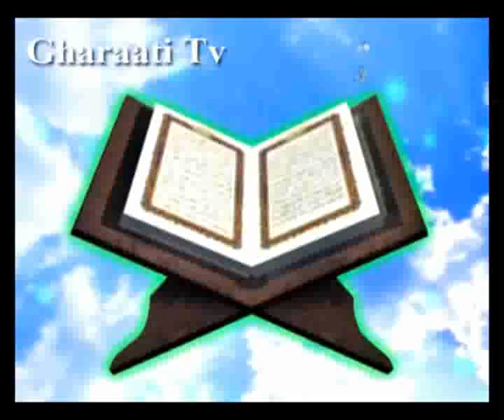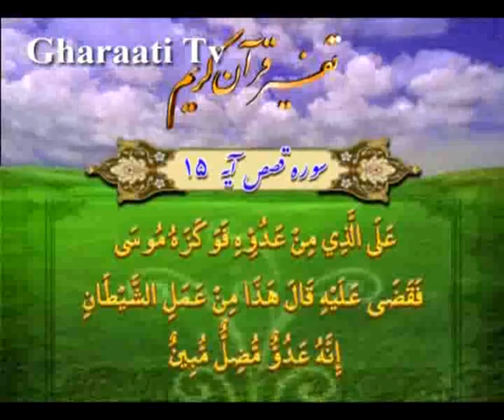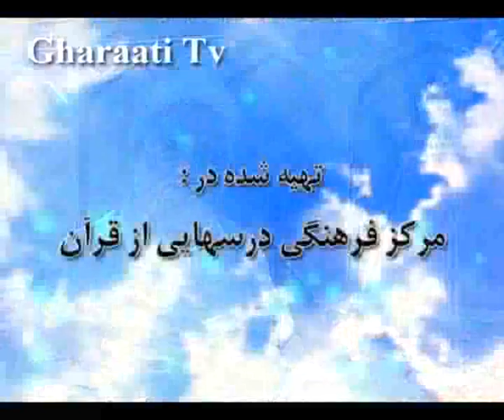قرائتي / تفسير آيه 14 و 15 سوره قصص، دفاع حضرت موسي از مظلوم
تفسير آيه 14 و 15 سوره قصص، دفاع حضرت موسي از مظلوم